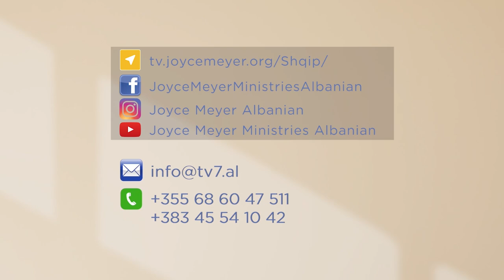Joyce Meyer - Të jetosh përtej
Me ndihmën e Perëndisë, ne mund të jemi një shembull i mirë për të tjerët edhe kur gjërat nuk po shkojnë siç duhet. Mësoni nga Fjala e Perëndisë se si të jeni vërtet të qetë dhe të lumtur.